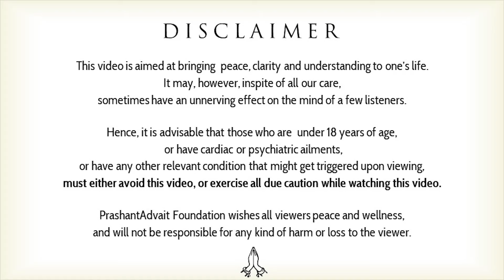Effect of woman upon man || Acharya Prashant, on Guru Granth Sahib (2019)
Context:

Is woman a hindrance in spirituality?
Are scriptures and saints against woman?
How Purush, Prakrti and Pramatma related with each other?
Who is calling the woman bad?
Why one call woman bad?

भंडि जमीऐ भंडि निमीऐ भंडि मंगणु वीआहु ॥
From woman, man is born; within woman, man is conceived; to woman he is engaged and married.

भंडहु होवै दोसती भंडहु चलै राहु ॥
Woman becomes his friend; through woman, the future generations come.

भंडु मुआ भंडु भालीऐ भंडि होवै बंधानु ॥
When his woman dies, he seeks another woman; to woman he is bound.

सो किउ मंदा आखीऐ जितु जमहि राजान ॥
So why call her bad? From her, kings are born.

भंडहु ही भंडु ऊपजै भंडै बाझु न कोइ ॥
From woman, woman is born; without woman, there would be no one at all.

नानक भंडै बाहरा एको सचा सोइ ॥
O Nanak, only the True Lord is without a woman.
~Asa di Vaar, Guru Granth Sahib .